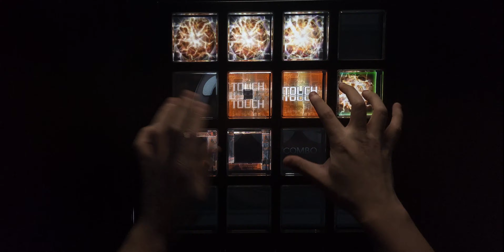【jubeat Ave.】魔理沙は大変なものを盗んでいきました [EXT] EXC By MATYA*LL